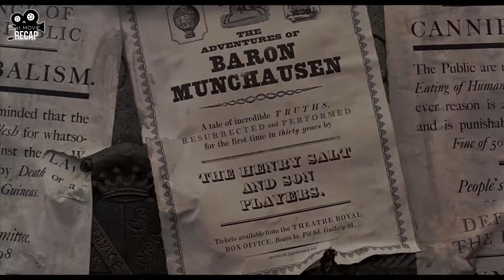They Band Together To Save A Town - The Adventures of Baron Munchausen 1988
The Adventures of Baron Munchausen (1988) - An account of Baron Munchausen's supposed travels and fantastical experiences across late 18th-century Europe with his band of misfits.

Cast: John Neville                    as Baron von Munchausen
           Sarah Polley                   as Sally Salt
           Eric Idle                           as Desmond
           Oliver Reed                     as Vulcan
           Charles McKeown         as Rupert
           Winston Dennis             as Bill
           Robin Williams              as King of the Moon
           Uma Thurman               as Venus
           Sting                               as Heroic Officer

Genres: Adventure, Comedy, Fantasy

That Movie Recap where I features mostly movies and classic films from the '80s, '90s in quick recap and movies from your childhood memories.

That Movie Recap highlights or gives a shortened version of a longer work, such as a television series, a movie scene, or a previous film in a series. The goal of such a film is to present an overview of the important events and characters, making it simpler for new viewers to grasp the plot or for fans to refresh their memory.

 So just relax and enjoy.